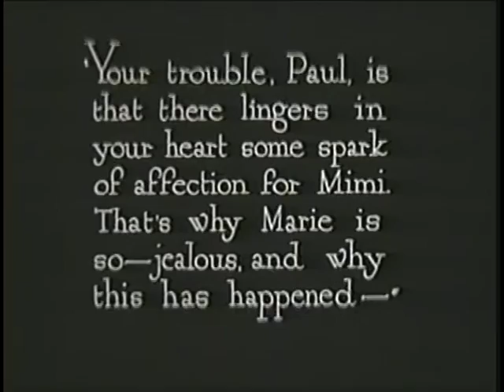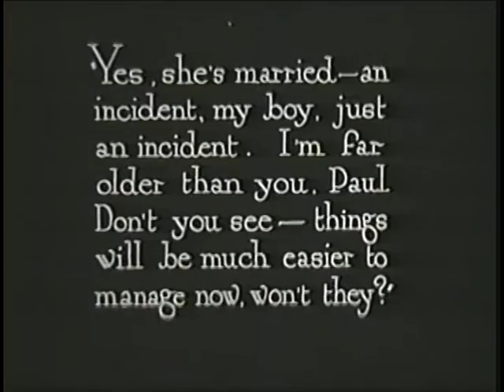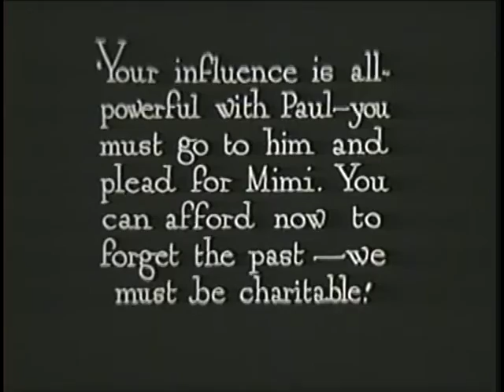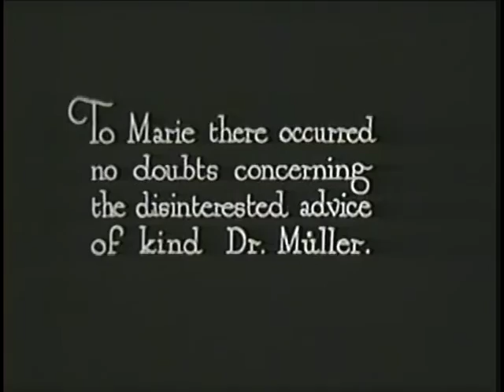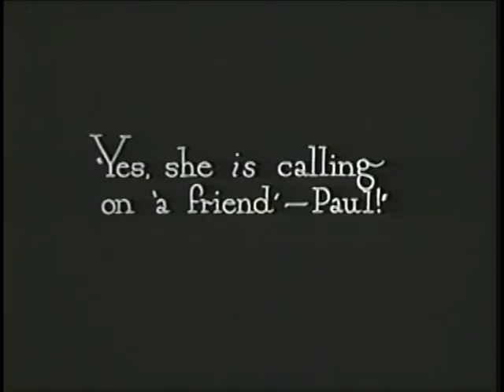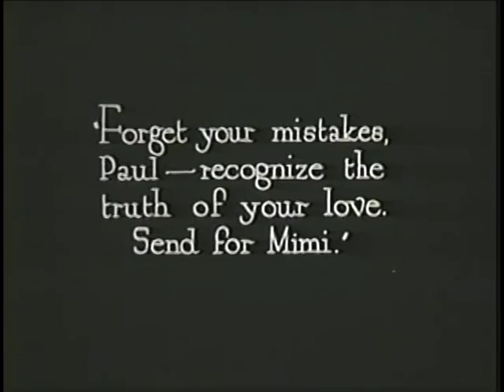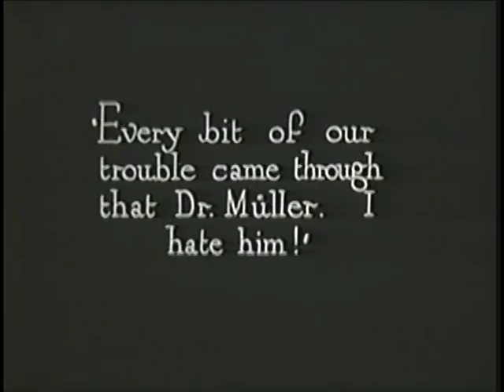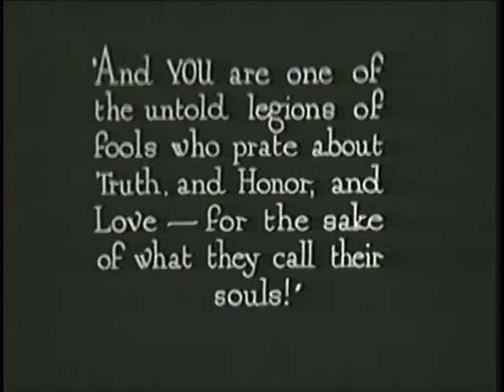The Devil (1921) part 4, George Arliss's first film based on his first major play!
From the original ad campaign, "Here is a story mounted in settings and scenes of splendor and luxury. A story that is as old as yesterday; as true as today; and as new as tomorrow. A production of real mark and unexcelled distinction. As the central figure George Arliss is an unforgettable picture of fiendish, subtle, domineering and diabolic ingenuity; of cunning, sardonic and unrelenting resourcefulness. Yet he is the suave, charming, polished and artistic Devil."

This satiric drama based on the 1908 play by Ferenc Molnar that launched Arliss on Broadway and was used to entice him into his very first (of many) film. Earlier version were made by no less than Thomas Edison and D.W. Griffith! Original play title, "The Devil; A Comedy in Three Acts." In an interview from Motion Picture World, January, 1921, Mr. Arliss told reporters he decided to go into films after being impressed by the work of Charles Chaplin. The director then made a screen test to show Arliss how intimate the camera was and how it exaggerated gestures. Arliss said films would probably lead to better acting on the stage when actors could study their technique on the big screen.

Dr. Muller (Arliss), a friend to all, finds pleasure in turning the goodness in people to evil ends. He meets Marie Matin (Lucy Cotton) and her fiancé, George Roben (Roland Bottomley), while viewing a new painting, "The Martyr-Truth Crucified by Evil." Marie declares that the picture was wrong-evil could never triumph over truth-and though Muller says he agrees with her, he plots to prove otherwise. To this end, he entangles Marie with artist Paul de Veaux (Edmund Lowe), Georges's best friend, causing the latter's model, Mimi (Sylvia Breamer), to become jealous. Georges, believing that he is standing between Paul and Marie, releases Marie from her engagement. Marie finds Paul and Mimi alone together late one evening and turns back to Georges, whom she marries. This does not discourage Muller, who but for Marie's purity almost succeeds in his evil designs. WARNING PLOT SPOILER COMING: As a last resort, Muller lures Marie to his apartment to trick her. There in a moment of dramatic conflict, she prays for help; a vision of a shining cross appears; and Muller is consumed in flames. Note: This was also the first film for Fredric March's and Mrs. George Arliss.

Film historian William K. Everson wrote in his book on Silents that less than 25 features survive from 1921. This 1921 classic film once lost has recently been rediscovered and is now being restored by the LoC.